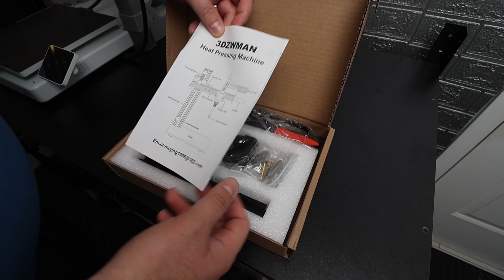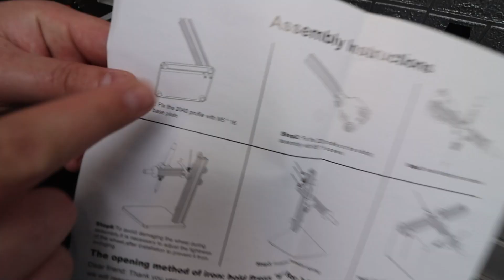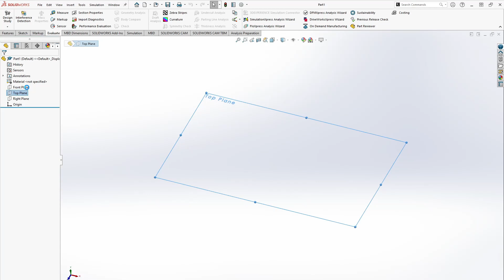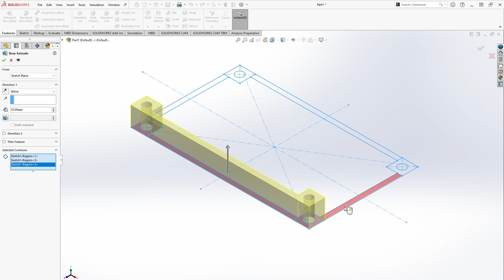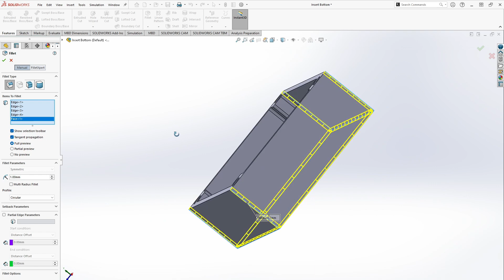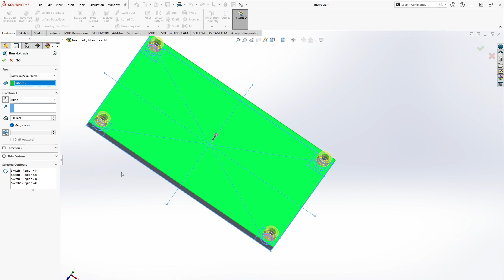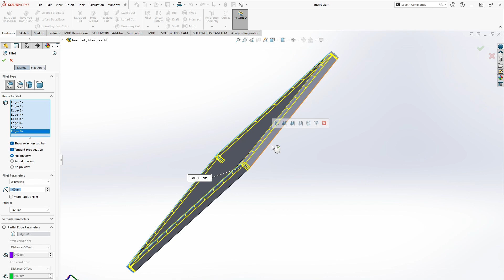How to Use a Heat Set Press: Boost Your 3D Printing Projects!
3D Theory here! 3D Theory here! In today’s video, we dive into the very handy 3DZWMAN Heat Set Press for threaded inserts, a good tool for anyone wanting lasting threads for their 3D printing projects. This tool, which I picked up on Amazon for $55.88, comes with 370 threaded brass inserts ranging from M2 to M8, perfect for increasing the structural strength of plastic parts. Watch as I unbox this tool, demonstrate its straightforward setup, and show you how to use it to embed brass threaded inserts into PETG and PLA. We'll also discuss the practical applications of heat set inserts in everything from electronic cases to cosplay props, highlighting how these tiny components can boost the functionality and durability of your projects. Follow along as I model the parts used to heat press inserts into in SolidWorks, discussing the important -0.1mm tolerance for insert diameter, and then press the inserts into the 3D print of my SolidWorks model. Don’t miss this comprehensive guide to making the most of your 3D printing projects with heat set threaded inserts :)

Hey what's up everybody, 3D Theory here! Also please make sure to click that like button, it helps with the YouTube algorithm to deliver you more of this content!